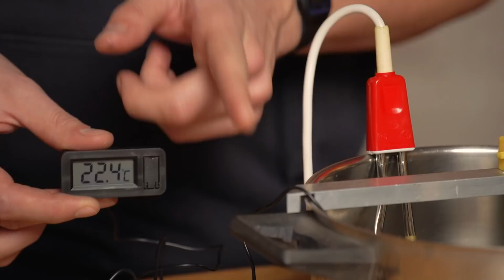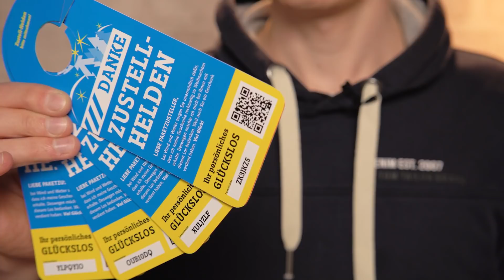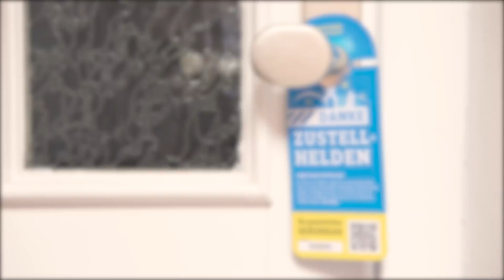DIY Punsch-O-Mat | Conrad TechnikHelden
Was macht ein echter Maker wie unser TechnikHeld Kondensatorschaden wenn alle Glühweinstände geschlossen haben? Er baut sich seinen eigenen Punsch-O-Mat.

Aluprofil aus der Modellbauabteilung
alter Topf,
Weihnachtsdeko